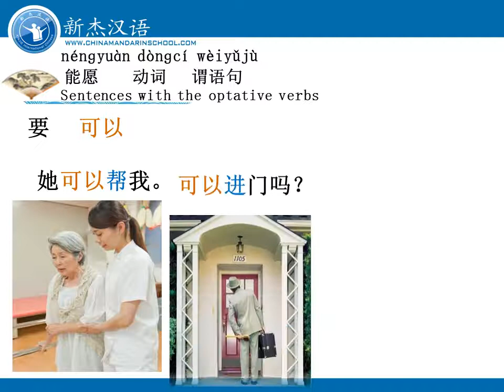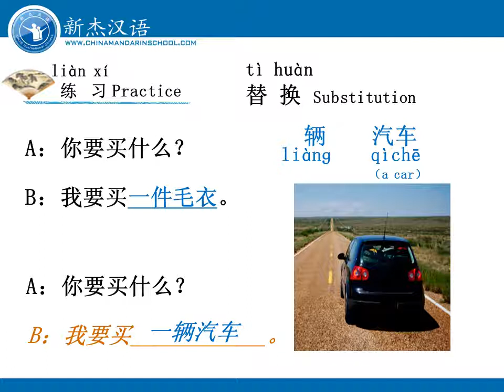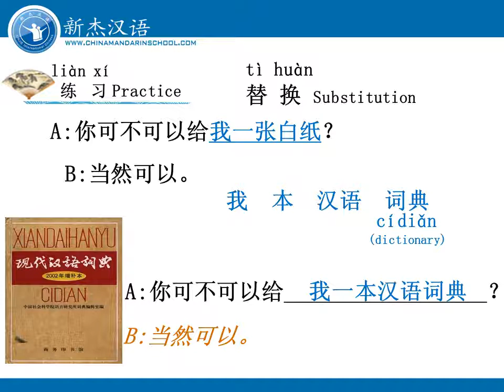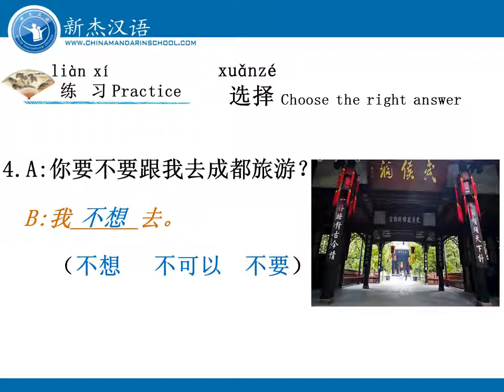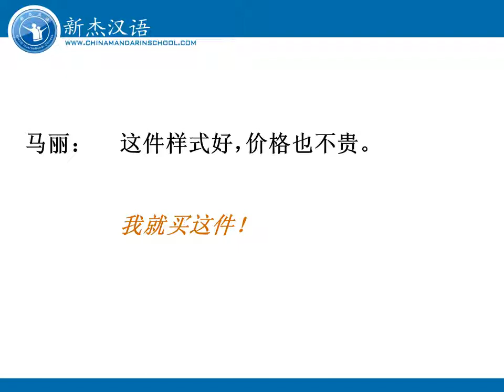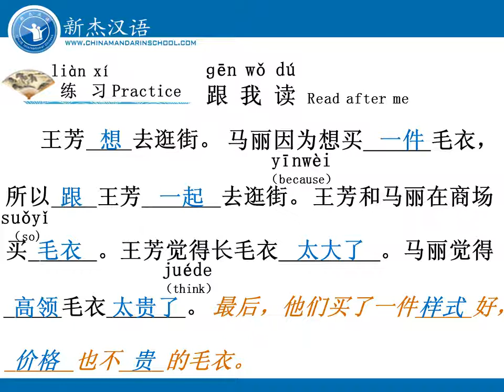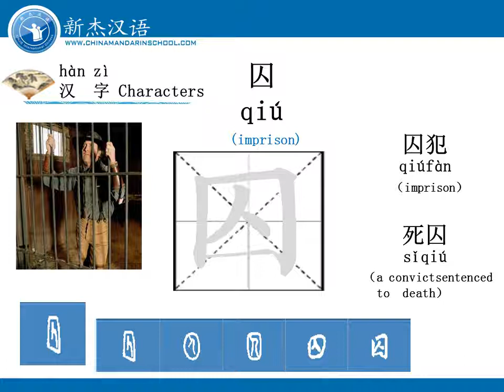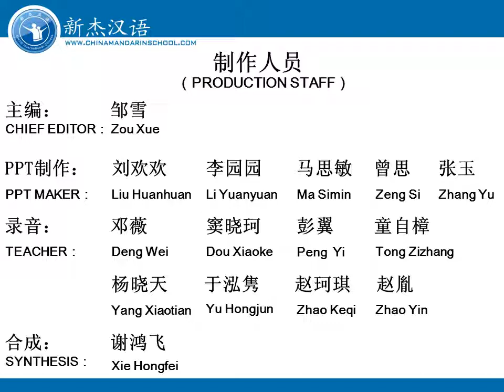Learn Chinese mandarin from beginner to advance Unit6L30P3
Learn Chinese Mandarin with a professional teacher, everyday study 20 minutes to improve from beginner to advance!